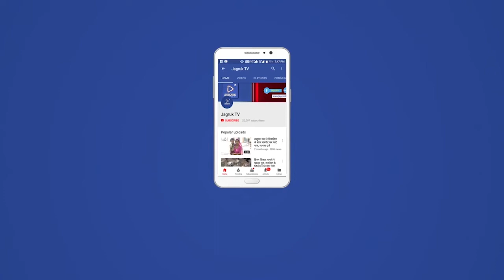बाड़मेर : 20 रुपए प्रति लोटा बिक्री लू के लिए रामबाण औषधि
भीषण गर्मी के बावजूद इस बार थार मे कैर व सांगरी के बाद अब जाळों पर पीलु की बहार आई हुई है चंदन बामणिया ने बताया की पीलु को मारवाडी अंगुर के रूप मे भी जाना जाता है जाळ वृक्ष जसाई व आज पास के गांवों मे रोजाना़ सुबह बच्चे युवा व महिलाएं पीलु के लिए जाते हैं दिन मे चीन से चार घंटे तक पीलू को छबडी़ मे एकत्रित किया जाता है पीलू इकट्टे करने के लिए जाळ के पेड पर चढकऱ काफी मशक्कत करनी पड़ती कमर या गले मे पतली रस्सी से लोटा बांध कर एक एक कर के पीलू बिनकर लोटा भरते हे घंटों की मेहनत के बाद छबड़ी व चरुडी़ मे पीलू भरा जाता है चंदन बामणिया ने बताया की पीलु का बीज खारा होता है लेकिन इसके उपर रस का आवरण होता है जो बहुत ही मीठा व स्वादिष्ट होता है इन्हें एक साथ मुठी भरके खाया जाता है क्योंकि एक एक पीलू खाने से मुंह मे छाले़ हो़ जाते है चंदन बामणिया ने बताया की पीलु खाने से कई रोग ठिक हों जाते हैं ग्रामीण लोग पीलू सुखाकर कोकड बनाते हे और 12 माह औषधि को रूप मे रखते हे कोकड गर्मी लू हैजे व कब्ज से बचाव के रामबाण औषधि हैं इस बार पीलू आवक के चलते जसाई मारुडी हाथमा सियाणी के धोंरो़ मे अलसवेरे़ ही ग्रामीण जाळो़ पर पीलू एकत्रित करते नजर आते हैं यह बाजार मे 20 रुपए प्रति लोटा के हिसाब से बिक रहे हे